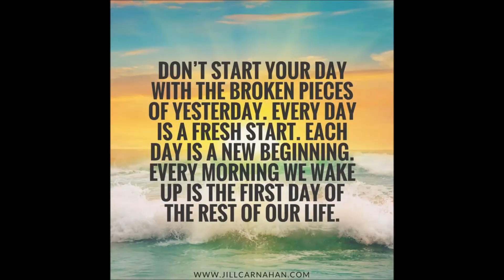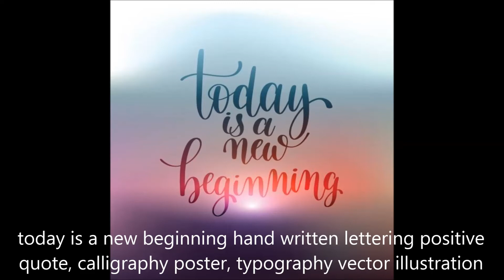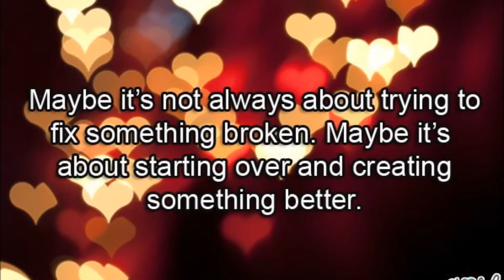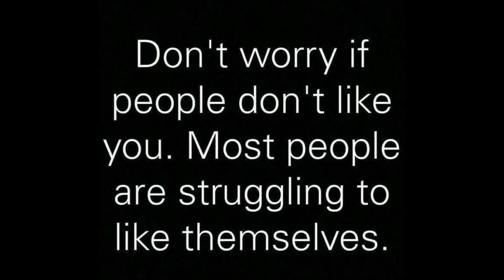Marshmello ft Bastille Happier ft. ALTARE Flight WHAT EVER MAKE YOU HAPPIER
Live Remix=by ohhhREALY

Mashup By ohhhREALY  --  Marshmello ft Bastille Happier vs ALTARE Flight  -- Freshly laid tracks deep from the hills .. PEACE

ohhhREALY ... aka PaleyWaley on youtube for over 1234 mashups & counting + half are vgm mashups .. ohhhHELLYEAH Everything I make is captured live from CD/MP3 decks sampler or my new RMX (Late 2012 onwards) . come join the mashup INVASION